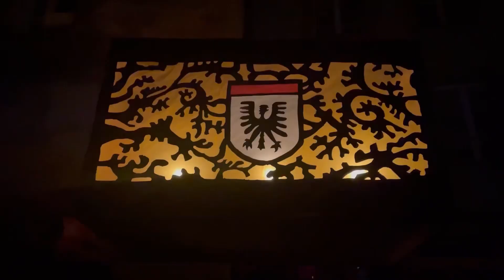Schweizer Traditionen, Bachfischet Aarau